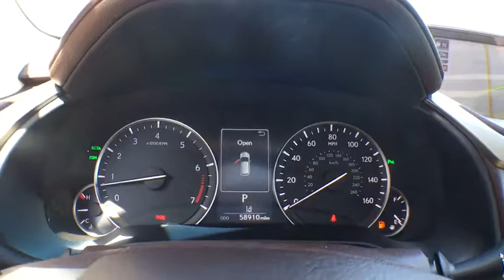2016 Lexus RX 350 Kalamazoo, Plainwell, Grand Rapids, Paw Paw, Vicksburg, MI 212507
Obsidian Used 2016 Lexus RX 350 available in Kalamazoo, Michigan at Seelye Kia Kalamazoo. Servicing the Plainwell, Grand Rapids, Paw Paw, Vicksburg, MI.

Seelye Kia Kalamazoo
4102 Stadium Dr

Fully Inspected/Serviced, NON-SMOKER, HEATED/COOLED SEATS, KEYLESS ENTRY, LEATHER, NAVIGATION/GPS, ONE-OWNER, POWER SUNROOF/MOONROOF, REAR BACKUP CAMERA, REAR BACKUP SENSORS, SIRIUS/XM SATELLITE RADIO, AWD/4X4/ALL WHEEL DRIVE/4WD, USB, BLUETOOTH, HANDS-FREE, AWD, Parchment w/Leather Seat Trim, Active Cruise Control. 26/19 Highway/City MPGAwards:* 2016 KBB.com Best Buy Award Finalist * 2016 KBB.com Best Buy Award Winner * 2016 KBB.com 5-Year Cost to Own Awards * 2016 KBB.com Best Resale Value Awards * 2016 KBB.com Brand Image Awards Here at Seelye Auto Group Our Mantra has been to offer many on-site services and conveniences few can match! We have honestly striven in our day and generation to change to the way you shop for and own your next car!Shopping at Seelye is car buying the way it should be; Fun, Informative, and Fair! Here are our promises:* Transparent Pricing and Sales Process- NO GIMMICKS!!*Pressure Free , Efficient, and Helpful Sales Staff!*In House Team of Loan and Lease Specialists! Good with numbers, better with people! Credit Challenged? Give us a try!* Massive Inventory For One Stop Shopping!* Certified Factory Service Technicians!In 2017, Seelye Ford was recognized as 1 of 15 Ford dealerships in the country to get a 5 star rating as an Edmund's 5 Star Dealer award winner. Seelye Ford was also recognized as the only back to back winner of this award in West Michigan and 1 of 3 Ford Dealers in Michigan to do so, placing us in very exclusive company. **COME EXPERIENCE THE SEELYE DIFFERENCE FOR YOURSELF TODAY!!**